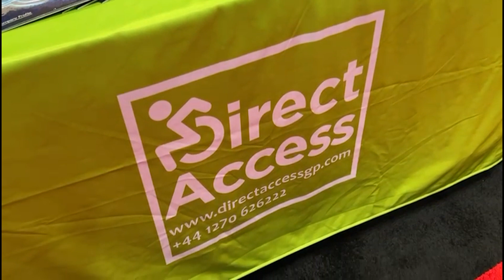Direct Access at New York Build Expo 2024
Our ADA consultants are in the Javits Centre for day one of the New York Build Expo!

Are you an architect planning a new build or a building manager considering site refurbishment? Understanding access issues for people with disabilities at the feasibility stage informs the design and can avoid delays in Planning and Building Regulations approval – as well as unforeseen costs.

So whether you're an architect or simply have an interest in the rising importance of accessibility and sustainability in construction, come down to booth 503 for a chat with the team!

Direct Access has led the accessibility and inclusion field since our inception in 2004. From our home base in Nantwich, UK we have completed projects throughout the world. Our team, 86% who are disabled, provide real lived experiences of disability.

Our firm is a global leader in providing four essential accessibility services integral to realizing disability rights in society; Accessibility and Barrier-Free Consultancy for buildings and facilities, Accessible Formats and Media, and Accessible Products.

With Access Consultants in the UK, the USA, and the UAE we guarantee high-quality accessibility guidance on a global scale.

International expertise, locally delivered.